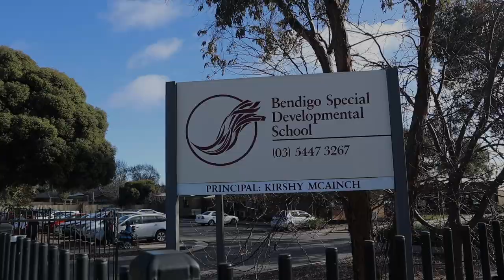2022 Leadership Program at Bendigo Special Developmental School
In 2022, we continued running our Leadership Program with the 16-18 year old students at the school. Over the year, students learnt how to use Circus props and perform for other students, make gifts for their family and friends and create movies using a range of digital filmmaking equipment. Together we created videos for the 'Focus on Ability Film Festival' and movies for the school community.